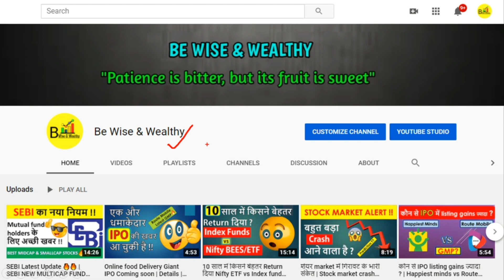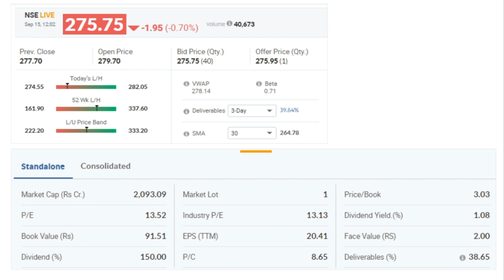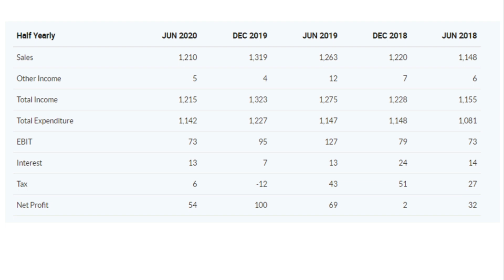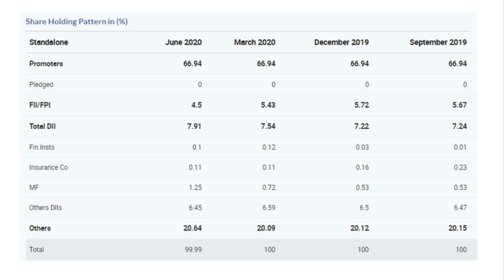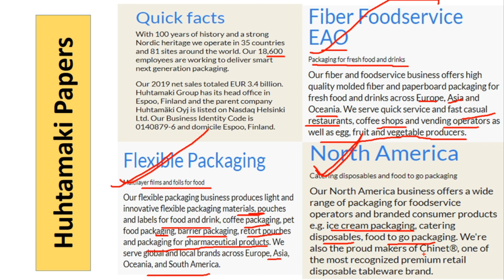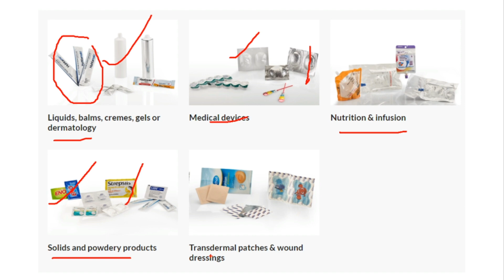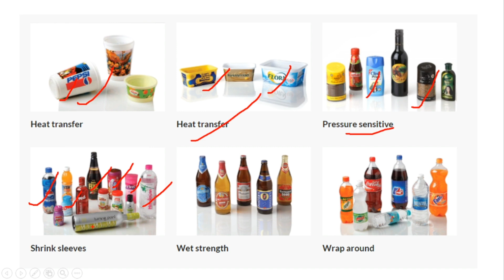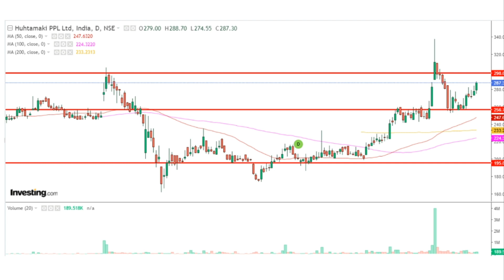आप इस Company के Products सुबह से शाम तक use करते है | Multibagger stock | PPL share analysis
आप इस Company के  Products सुबह से शाम तक use करते है | Multibagger stock | Huhtamaki PPL share analysis|